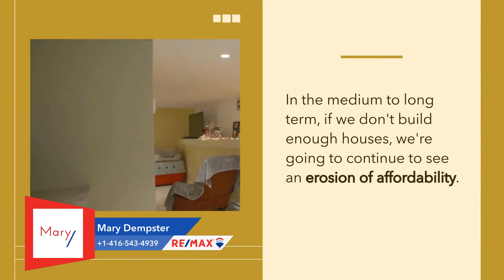Supply remains housing market's number-one issue in Canada